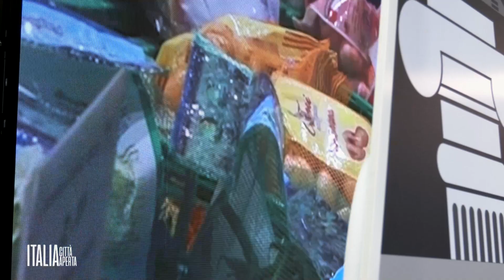ITALIA CITTA' APERTA - On.Annalisa Tardino Europarlamentare della Lega